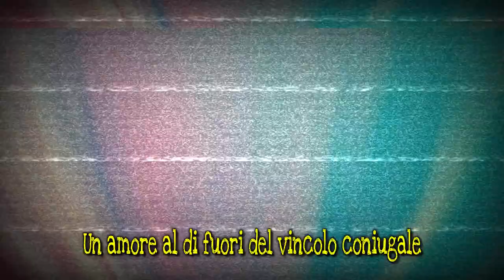La donna e l'amore nel Medioevo.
Dalla demonizzazione all'esaltazione. Credits: a) R. Luperini, Perché la letteratura, vol. 1; b) stacchetto iniziale da una cover di The Mystic's Dream di L. Mc Kennith c) Greensleaves (versione di Igor Presnyakov